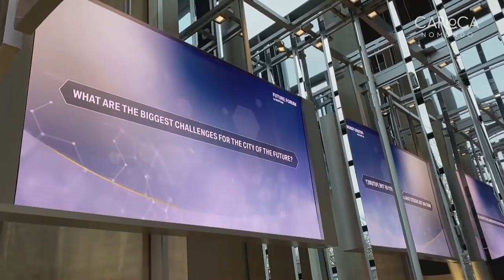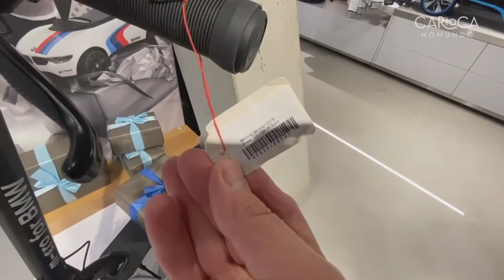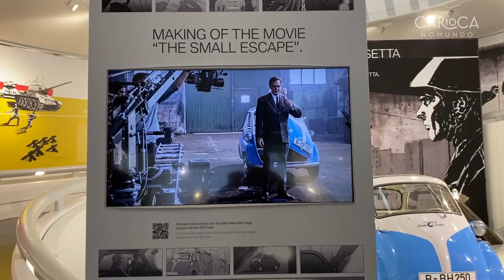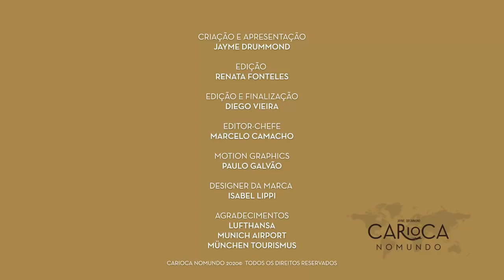MUNIQUE - O que fazer na capital da BAVIERA e arredores! Por Carioca NoMundo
Visitei Munique, a capital do estado da Baviera, na Alemanha, na época do Natal e fiquei apaixonado por tudo o que vi. Neste novo vídeo do Carioca NoMundo, mostro o que fazer em Munique, incluindo os prédios históricos da cidade, o principal mercado de Natal, o centro de experiências da BMW, além de atrações nos arredores, como o Palácio de Nymphenburg e o castelo de Neuschwanstein.

Jayme

Apresentação e produção: Jayme Drummond
Edição de imagens: Renata Fontelles
Edição e produção: Diego Vieira
Editor-chefe: Marcelo Camacho